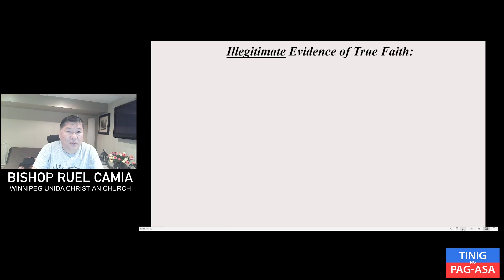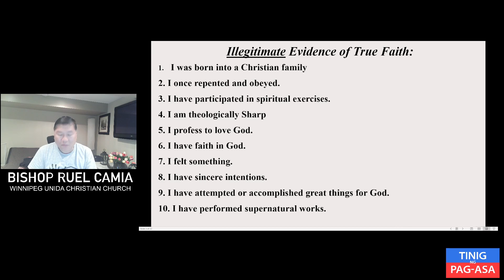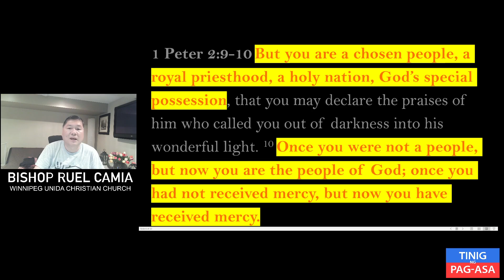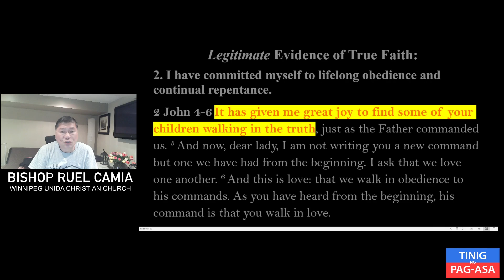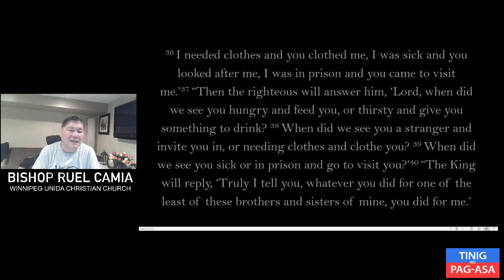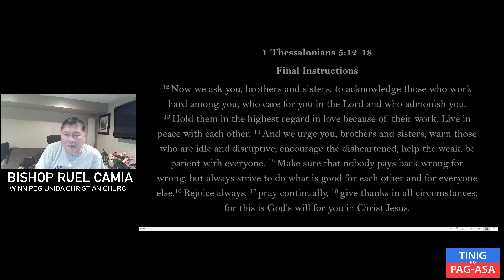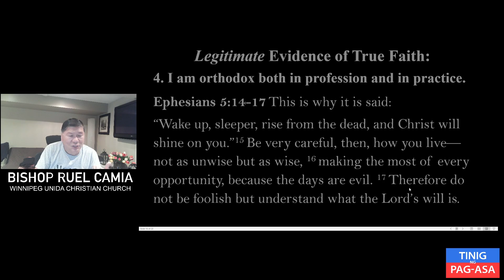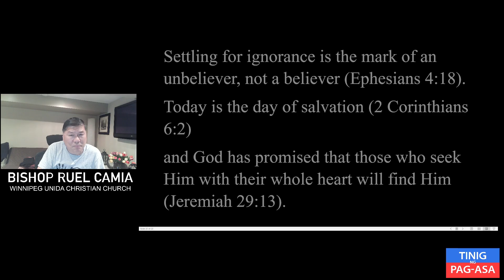Legitimate Evidence of True Faith